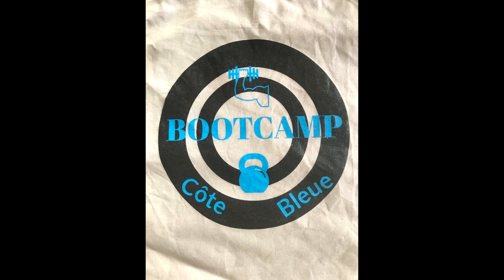PUSH-UPS CARDIO CHALLENGE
bootcampcbleue vous propose :
30S / 30S No rest

1. Jumping Jacks
2. Push-ups
3. Burpees with superman
4. Push-up right hand
5. 10 Cross mountain climbers + 10 high Knees
4 Rounds

Si vous souhaitez me retrouver :
Bootcamp tous les lundis, jeudis, samedis et dimanche a Carry le Rouet